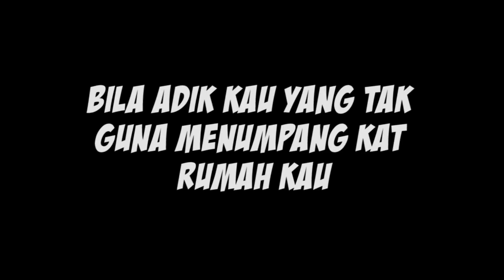Bila Adik Kau Yang Tak Berguna Menumpang Kat Rumah Kau // Gen Why // Episod 1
GEN WHY adalah sebuah siri komedi tentang empat anak muda yang sebenarnya hidup senang tetapi sering menyusahkan hidup sendiri atau orang lain. Deanna, seorang peguam yang ingin memulakan firmanya sendiri dari rumah tetapi sering ‘diganggu’ oleh rakan  baiknya, Zee - seorang doktor yang kerap menumpang di rumahnya. Tak cukup dengan itu,  adiknya Daniel, seorang graduan sains perpustakaan yang ingin menjadi seorang pelakon juga mula tinggal bersama Deanna. Daniel dibantu oleh Adi, seorang blogger dunia hiburan tempatan untuk mencapai cita-citanya. Bila empat kepala gila berlaga, apa akan terjadi agaknya?

GEN WHY is a comedy series about four youths who kind of have an easy life, but they keep making it difficult for themselves and others. Deanna, a fresh-faced lawyer who’s thinking of running her own firm, but is disrupted by her good friend, Zee - a doctor who frequently crashes at her place. Then there’s her little brother Daniel, a graduate in Library Science, has sort of just wiggled his way into her home. Daniel’s latest ambition is to be a famous actor, and he’s caught the interest of Adi, an entertainment blogger. Certainly, nothing good can come out of all this.

Tak puas menonton FEEFO.TV? Nak lagi? // Can’t get enough of FEEFO.TV? Want more from us?